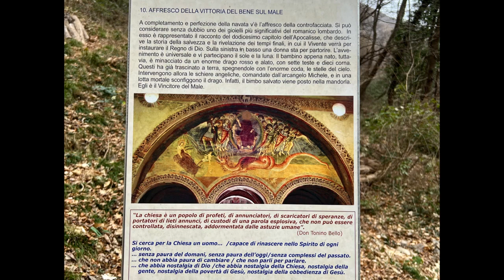San Pietro al Monte sopra Civate